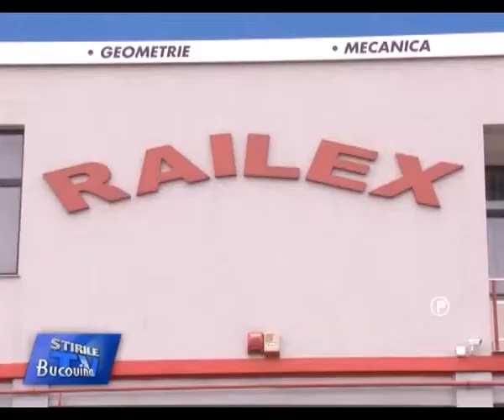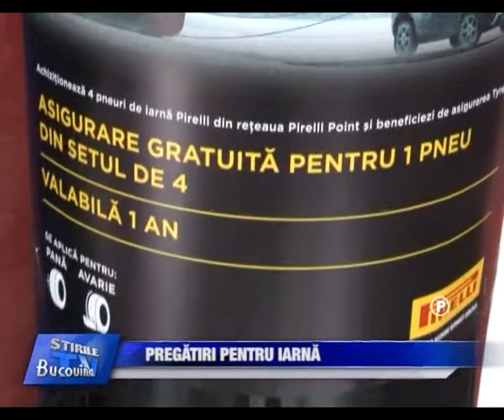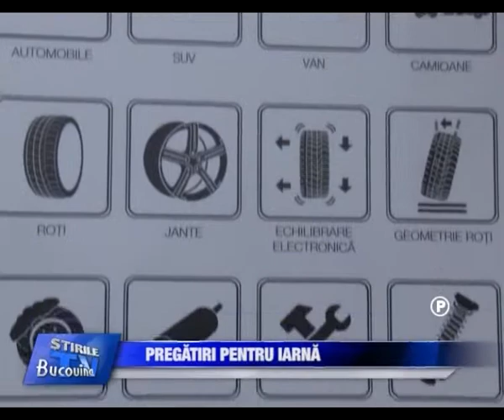08 PUBLICITARA Pregatiri pentru iarna Bucovina TV ro 13 12 2013